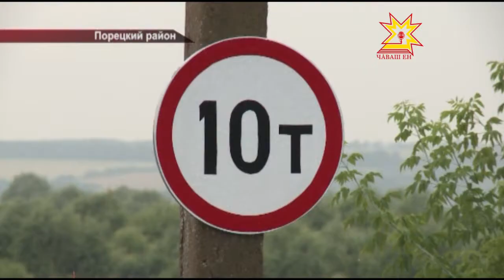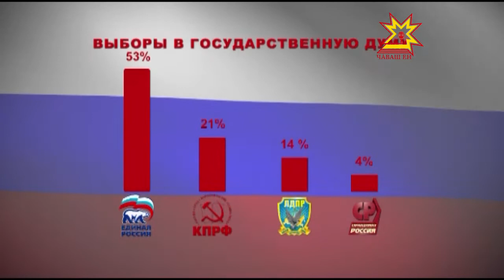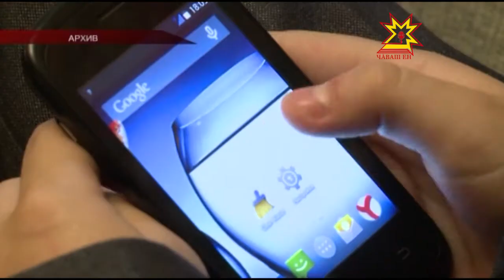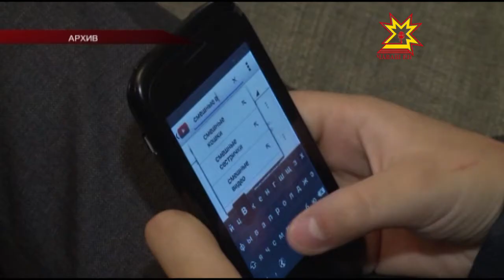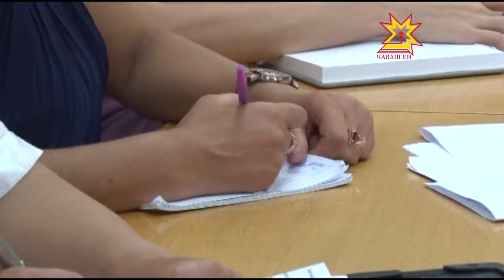Республика 21 07 2016 на русском языке Вечерний выпуск